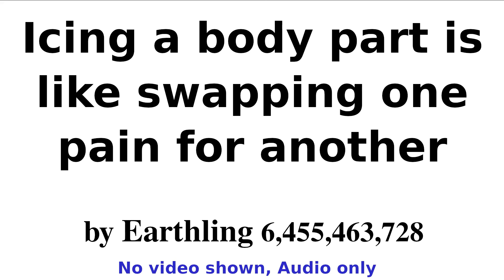Icing a body part is like swapping one pain for another